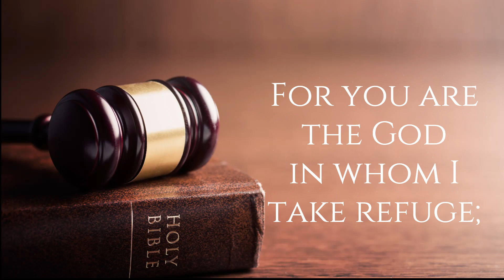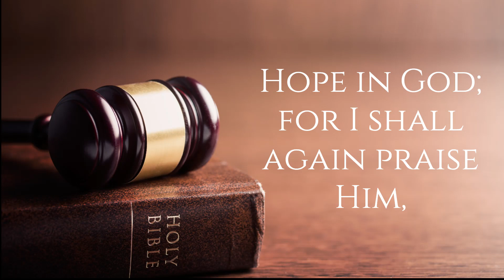Psalm 43 ESV A WORD-FOR-WORD Scripture Song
Photo by jirkaejc on iStock

Bible song, Scripture song, sing the Bible, Bible knowledge, word for word, Seeds2sing, Seeds to Sing, Bible bee, homeschool music, worship, praise, memorize, meditate, Teresa Clark Hoffman, ESV, English Standard Version, clipchamp